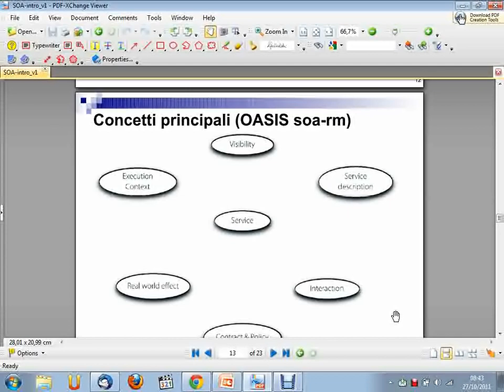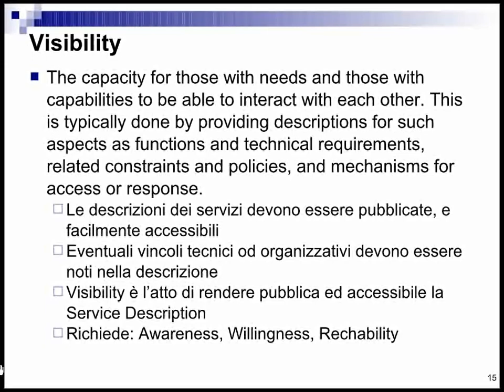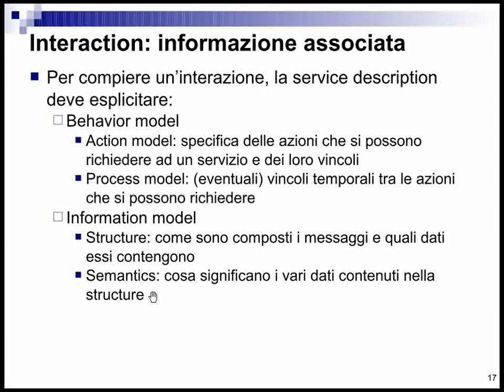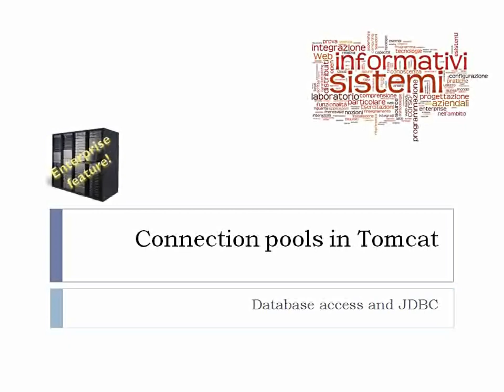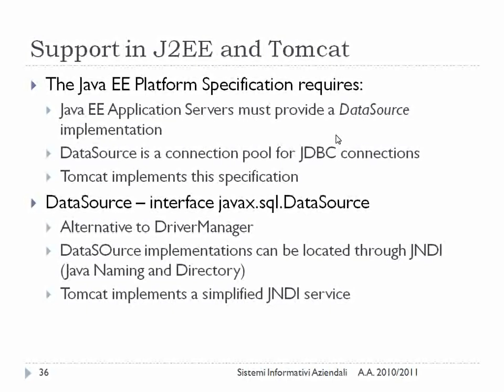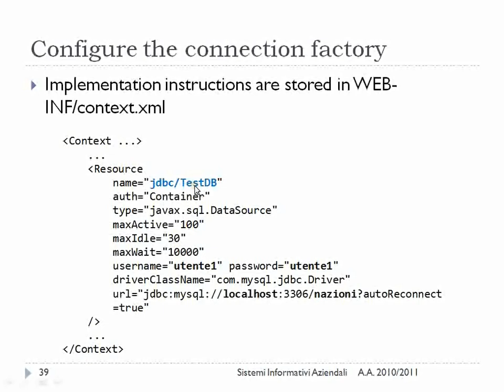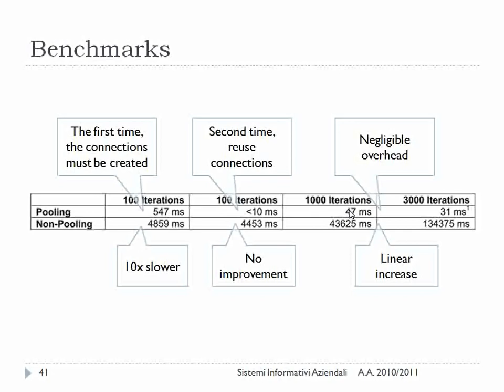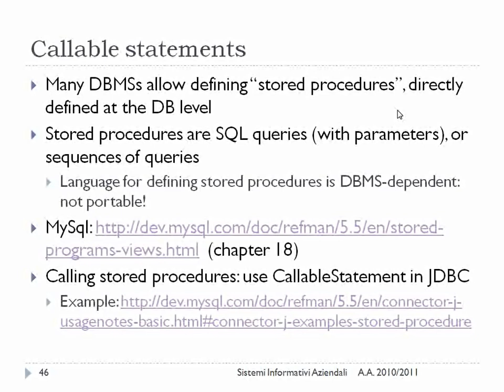Sistemi Informativi Aziendali (02CIX) - lezione n. 12 del 27/10/2011